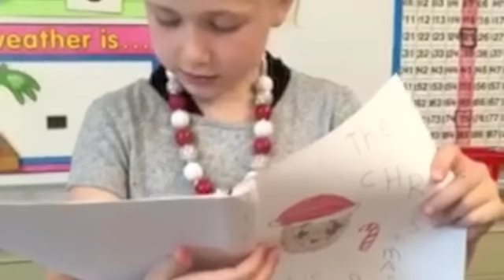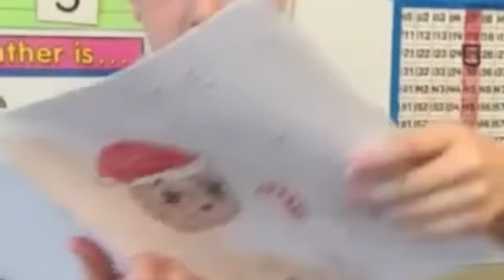1st Grade Writing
A student from Mrs. Sechrist's room wrote a story back at Christmas time.  She did this totally on her own, with no prompting.  When she shared the story with her class, the rest of the room followed suit, beginning a writing explosion.